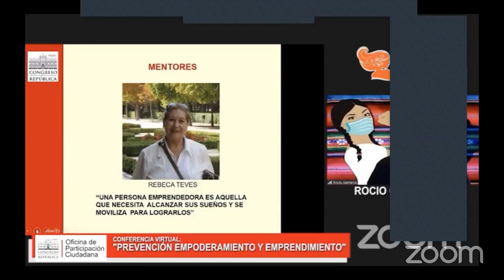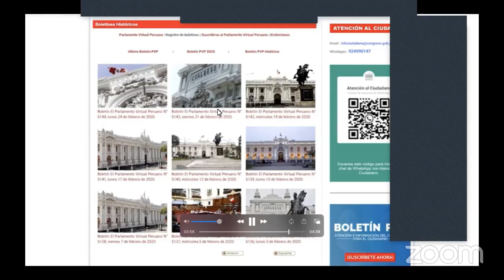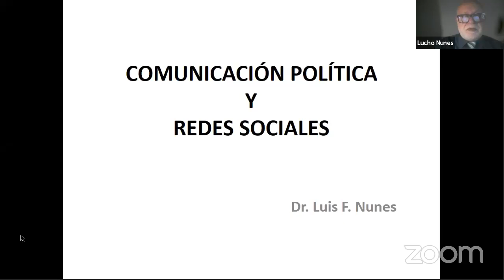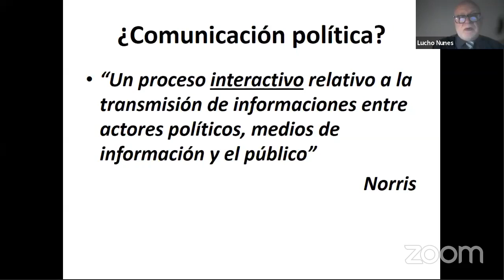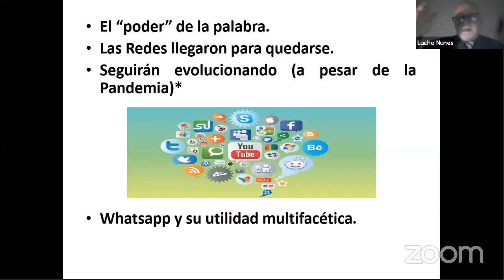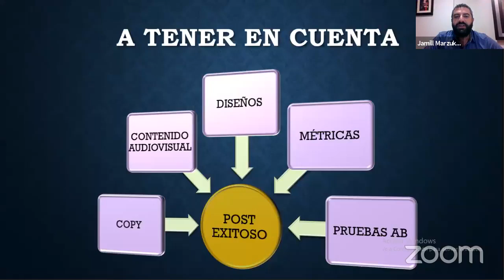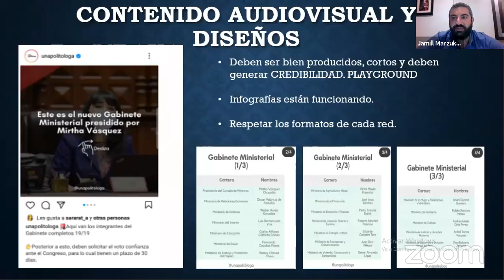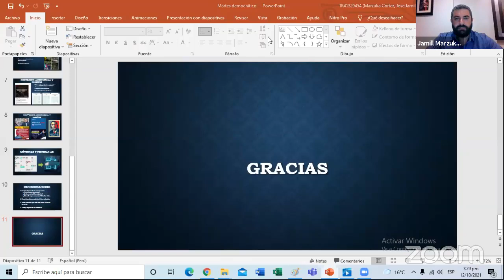CONFERENCIA VIRTUAL DEMOCRACIA Y COMUNICACIÓN POLÍTICA EN LAS REDES SOCIALES